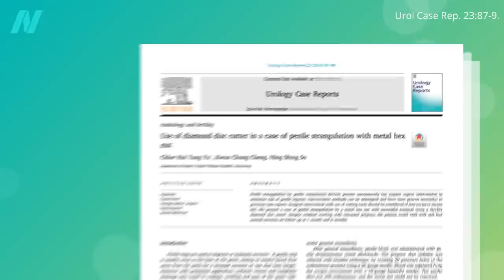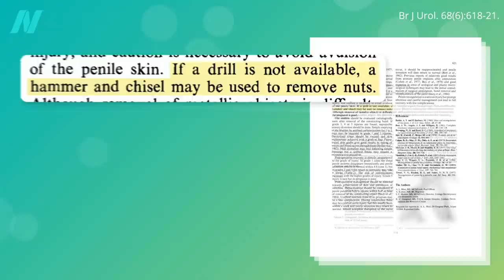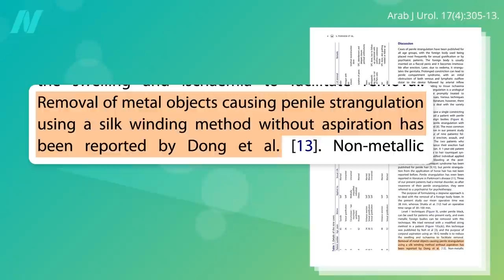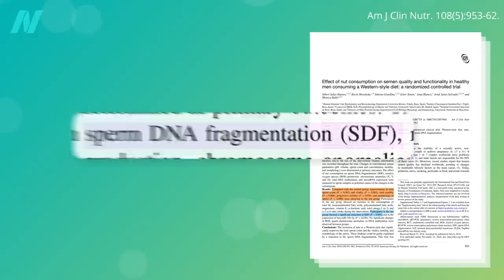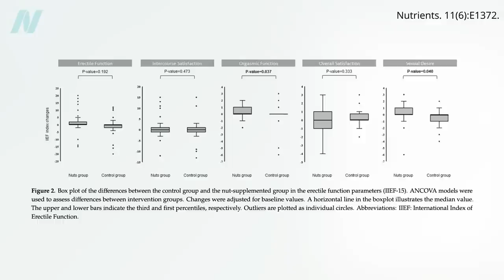Mixed Nuts Put to the Test for Erectile Dysfunction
Walnuts, almonds, and hazelnuts are put to the test for erectile and sexual function, sperm count, and semen quality.

Sorry for that crazy tangent! I just wanted to give people a taste of what it can be like when you dive deep into the medical literature.

The 2013 video I mentioned is Pistachio Nuts for Erectile Dysfunction

What about walnuts for arterial blood flow? See Walnuts and Artery Function

• Are Apples the Best Food for a Better Sex Life in Women?

Have a question about this video? and someone on the NutritionFacts.org team will try to answer it.

Want to get a list of links to all the scientific sources used in this video? You’ll also find a transcript and acknowledgements for the video, my blog and speaking tour schedule, and an easy way to search (by translated language even) through our videos spanning more than 2,000 health topics.